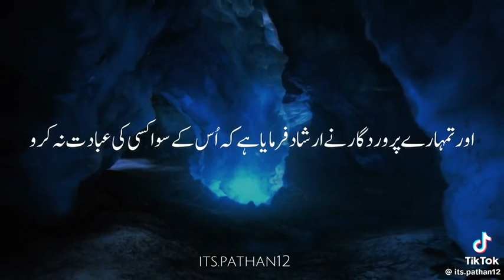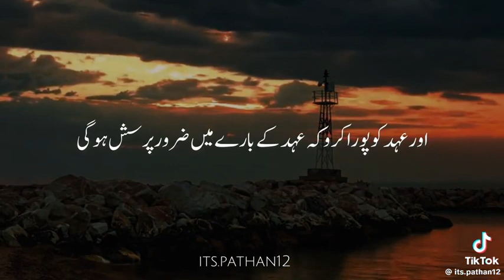Ten commandments in QURAN